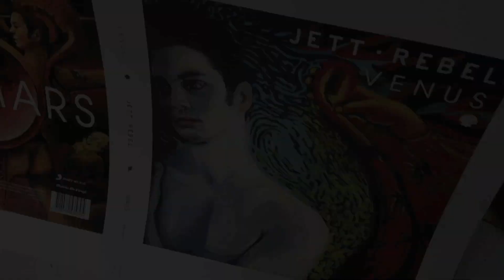Jett Rebel - Music On Vinyl (Record Store Day 2014)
Jett Rebel's EP's Venus & Mars verschijnen als dubbelaar! Op een exclusieve rode en blauwe vinyl versie tijdens Record Store Day 2014!